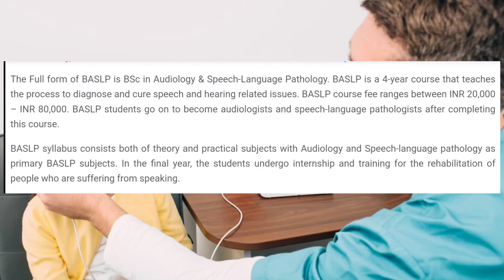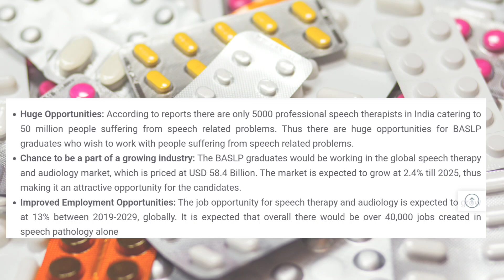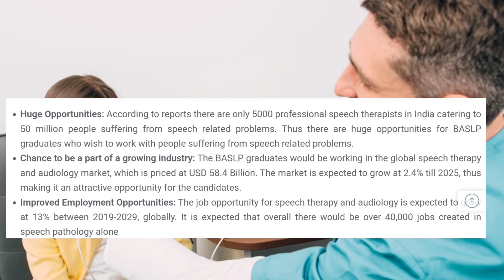What is BASLP explained in Telugu | Bachelor in Audiology and Speech - Language Pathology | salaries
What is BASLP explained in Telugu | Bachelor in Audiology and Speech - Language Pathology | course details | salaries